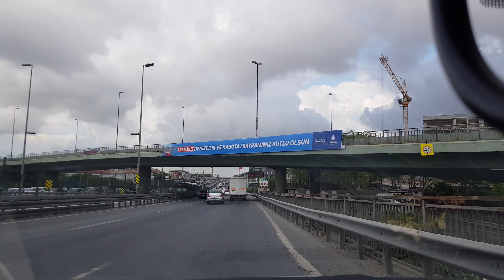ŞEHİT ABDULLAH BAYRAM 2.Bölüm